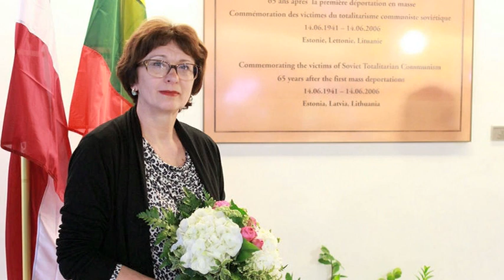Diskusija: Otrais pasaules karš Eiropas vēsturē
Timotija Snaidera grāmatā "Asinszemes: Eiropa starp Hitleru un Staļinu" uzdotie jautājumi uzrunājuši visas pasaules lasītājus un bijuši ierosme diskusijas „Otrais pasaules karš Eiropas vēsturē" organizēšanai. Grāmata, ko drīzumā izdos latviski, liek aizdomāties, vai un kā Latvijā vēl šodien atskan kara atbalss.

Diskusijā 23.augustā plkst.14.00 piedalījās vēsturnieki, rakstnieki, žurnālisti un citu nozaru eksperti. Diskusiju atklāja Eiropas Parlamenta deputāte, prof. Inese Vaidere. Izskanēja arī T. Snaidera un EP deputātes Sandras Kalnietes video sveiciens. Diskusiju vadīja žurnālists Eduards Liniņš.

Diskusijas mērķis bija noskaidrot, vai Latvijas skatījums sakrīt ar to, kā citas Eiropas valstis atceras Otro pasaules karu, kā tas ir ietekmējis latviešu tautas nacionālo identitāti, un vai vēsturi vienmēr raksta uzvarētājs.